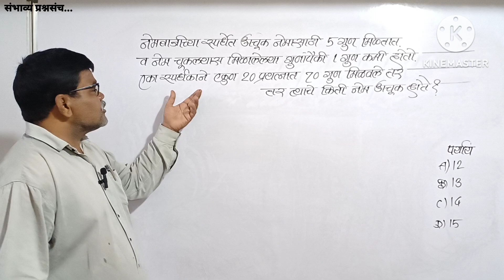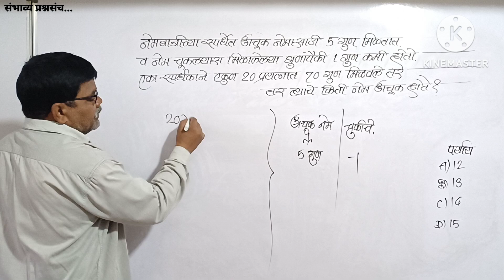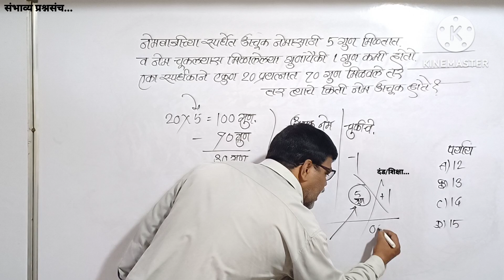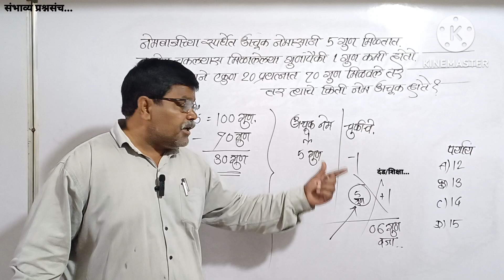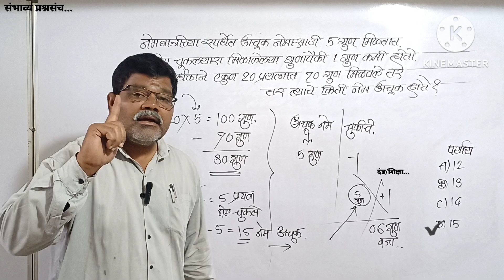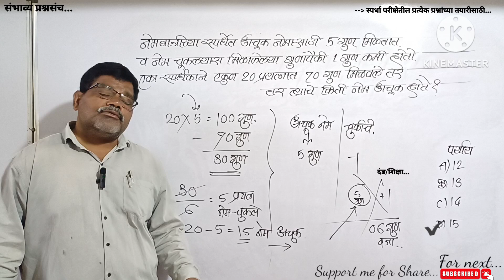अचूक नेमास 5गुण व नेम चुकल्यास 1 गुण कमी होतो. स्पर्धकांने 20प्रयत्नांत 70गुण मिळवले तर अचूक नेम?